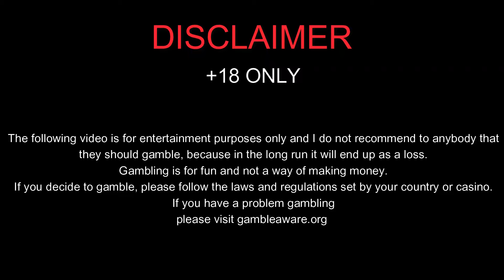Big Bass Splash - In Search For The Golden Fish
Today I am playing Big Bass Splash on the request of a subscriber. I never really play this game, because I have never had any luck with it. Maybe after not playing this for sometime the fisherman would be nice to me.